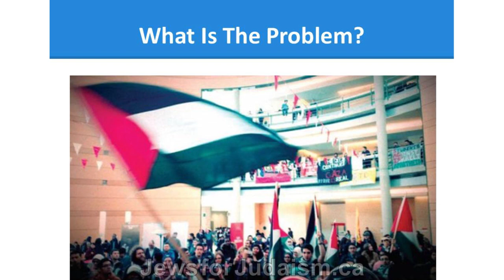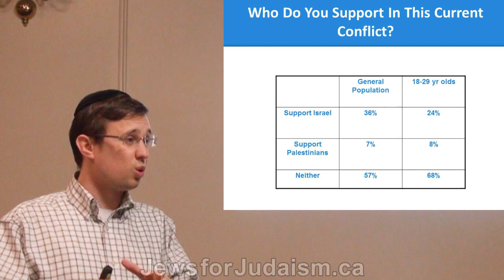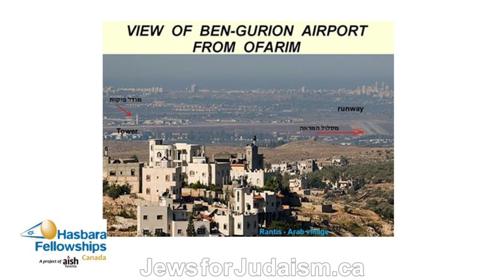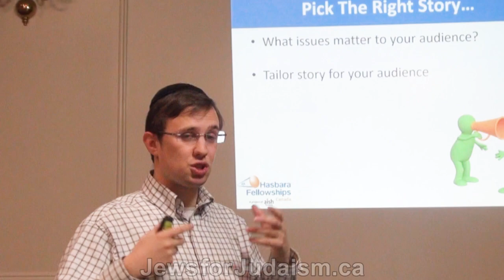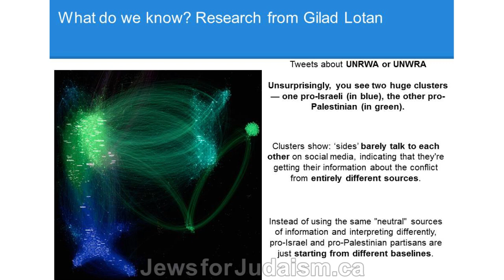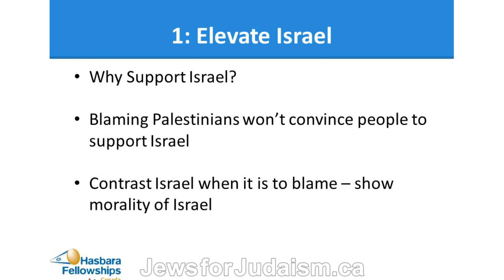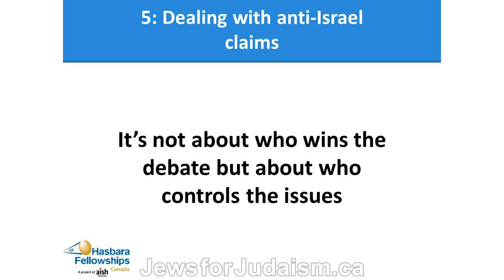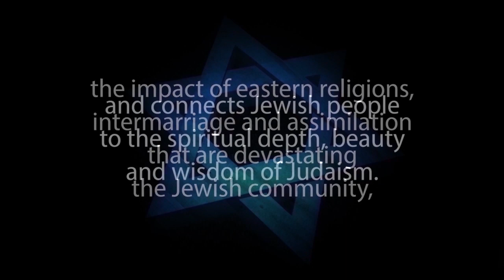HOW TO CHANGES PEOPLE'S MINDS ABOUT ISRAEL Israel Advocacy Workshop, Rob Walker, Hasbara Fellowships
HOW TO CHANGES PEOPLE'S MINDS ABOUT ISRAEL: An Israel Advocacy Workshop with Rob Walker, Director of Hasbara Fellowships

Hasbara Fellowships Canada is a not-for-profit organization which equips pro-Israel university students with the skills, training and motivation to effectively advocate for Israel on campuses across Canada.

Hasbara Fellowships Canada, in partnership with Aish Toronto, brings hundreds of students to Israel every summer and winter, giving them the information and tools to return to their campuses as educators about Israel (these students are called ‘Hasbara Fellows’).

So far, Hasbara Fellowships has educated over 3,000 students on over 250 university campuses. Upon returning from the program, the Hasbara Fellows receive support from our staff, as well as access to various campaigns, programs, speakers and other materials and tools.

Hasbara Fellowships was created to:
1. Offer a proactive method for pro-Israel university students to learn best practices about Israel activism.
2. Help students identify areas of opportunity for pro-Israel outreach, including with campus media, campus government, other campus groups, etc.
3. Help pro-Israel students build a personal narrative about Israel, allowing them to be more effective at changing hearts and minds on campus.
4. Make supporting Israel on campus – and identifying as Jewish – safe for Jewish students for many years to come.

Robert Walker
Director, Hasbara Fellowships Canada